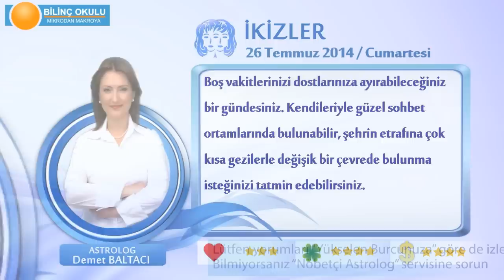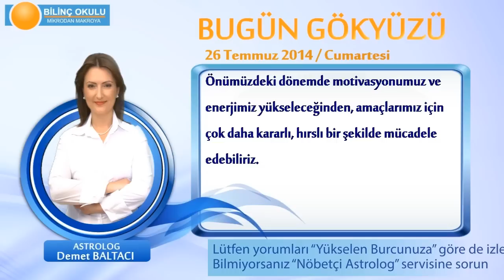İKİZLER Burcu, GÜNLÜK Astroloji Yorumu,26 TEMMUZ 2014, Astrolog DEMET BALTACI Bilinç Okulu